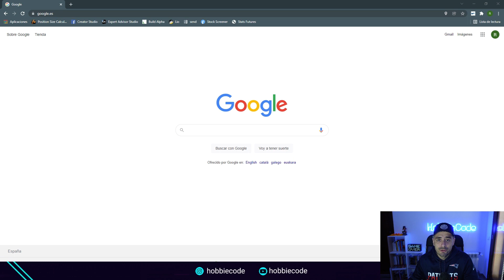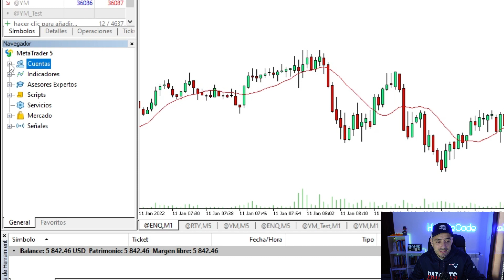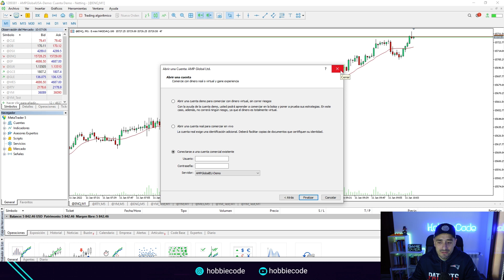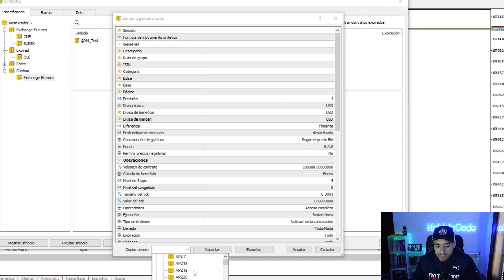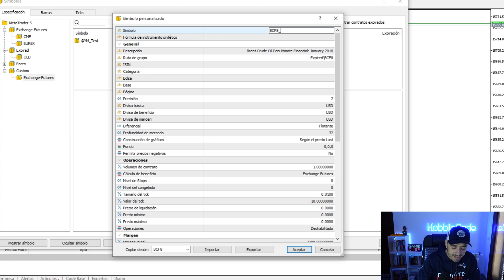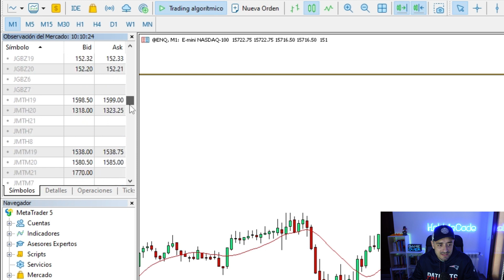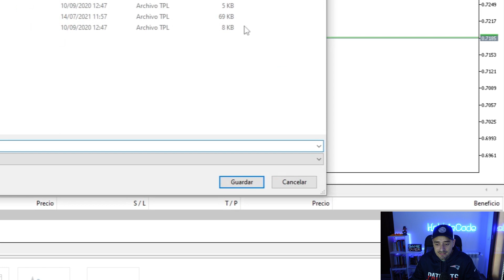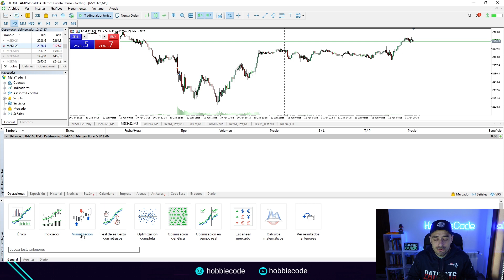[Tutorial COMPLETO] ✅ Cómo configurar MT5 en tu PC 🚀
Metatrader 5 es una novedosa plataforma ✅ que ofrece la compañía Metatrader en la que aporta nuevas funcionalidades que no incluía Metatrader 4. ¡Descubre cómo configurar esta herramienta para poner a punto tu trading!

0:00 Introducción
0:33 Descargar MT5
1:30 Interfaz
2:00 Abrir o conectar una cuenta
3:09 Menús y Accesos directos
4:42 Crear un símbolo personalizado
6:55 Perfiles
7:40 Indicadores
8:55 Probador de estrategias
9:40 ¡Gracias y dale al LIKE!